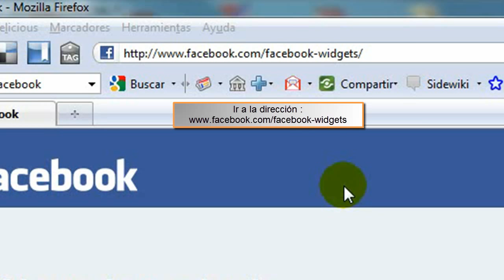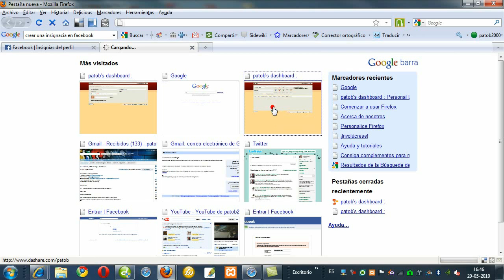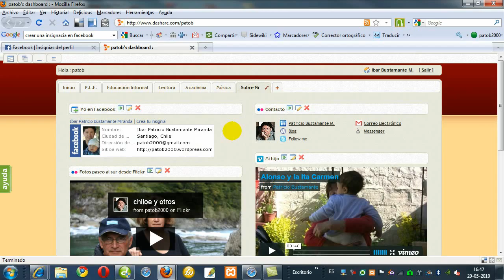Crear una insignia de perfil en Facebook e incorporarla al dashboard